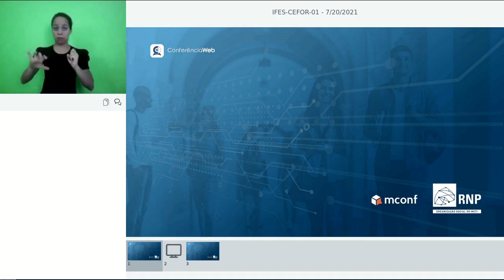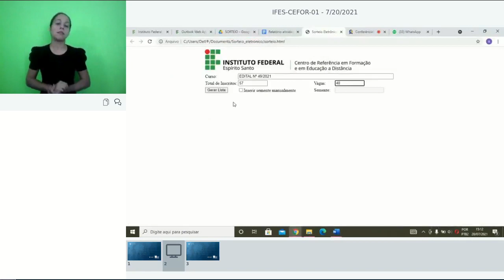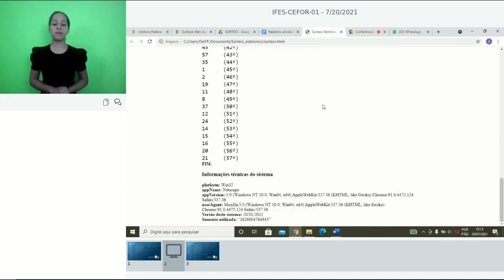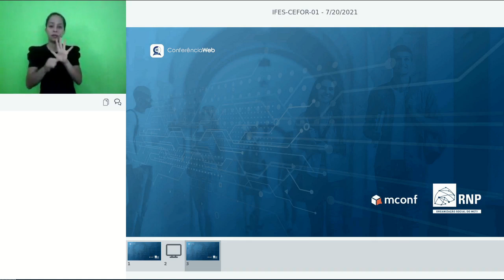Sorteio eletrônico Edital 49 2021